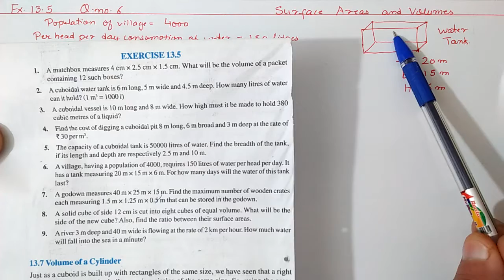Ex: 13.5 (Q 6) Surface Area and Volumes class 9 maths